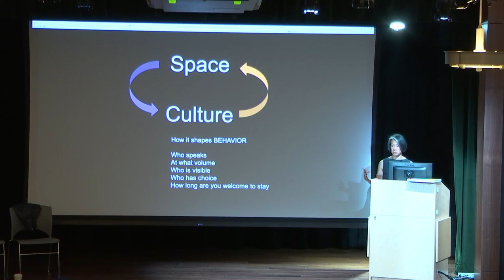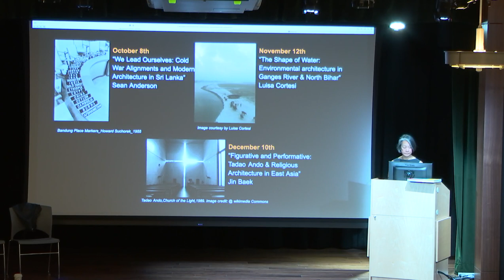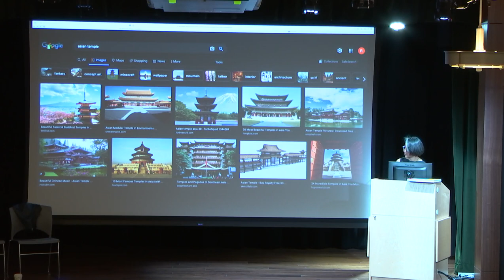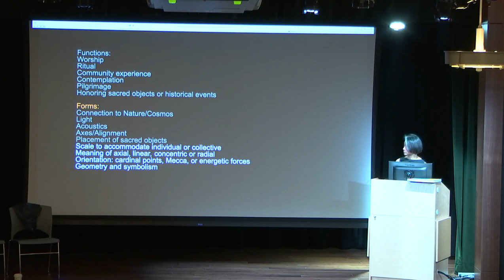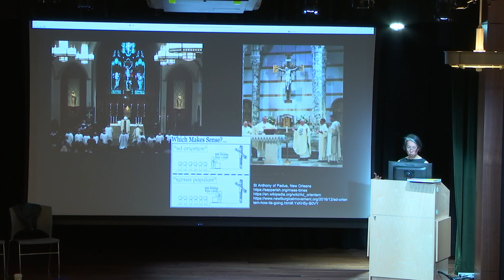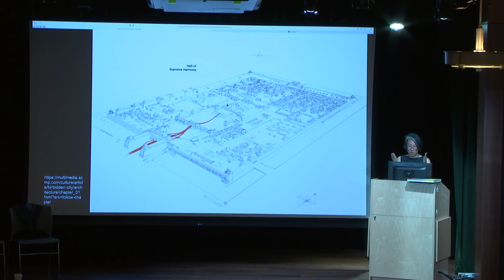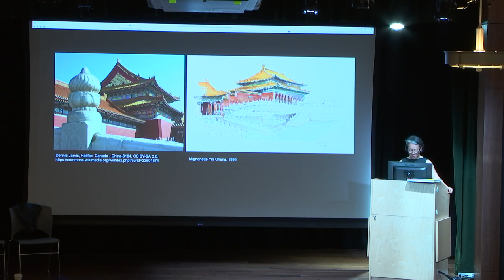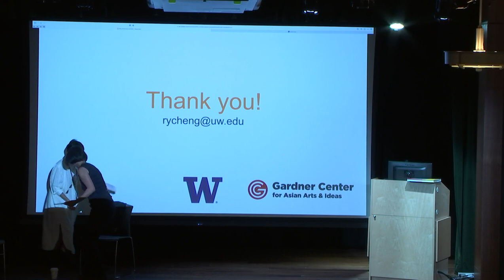Saturday University: Relative Sanctity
Renée Cheng discusses the deep connections between sacred architecture and cultural practice. Using examples of worship, gathering, and historic spaces, Dr. Cheng will kick off the Saturday University lecture series’ year-long theme of the social power of architecture with a discussion of cultural identity and their expression in the built environment.

Saturday University lectures are organized by the Gardner Center for Asian Art and Ideas in collaboration with the Jackson School of International Studies at the University of Washington.